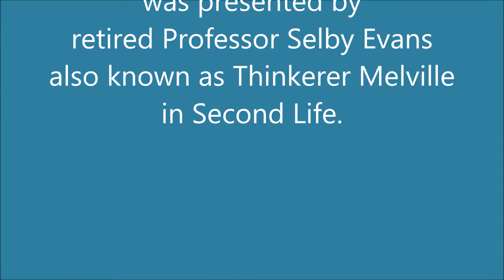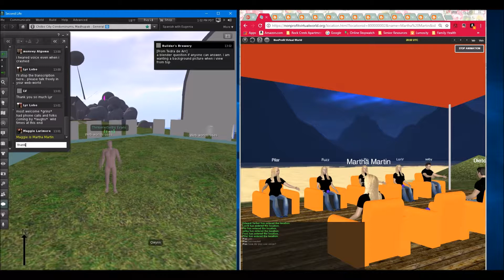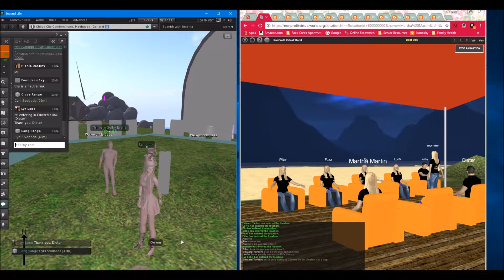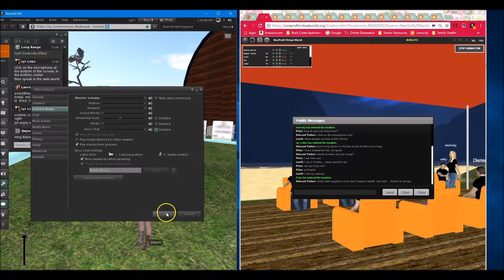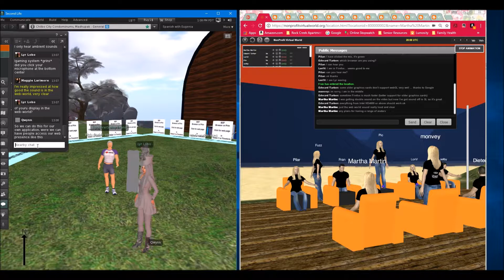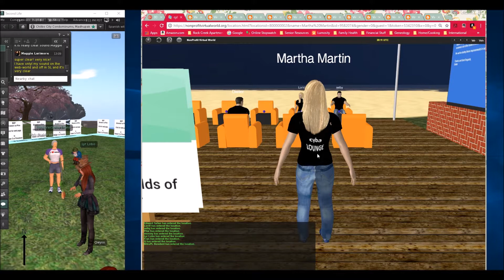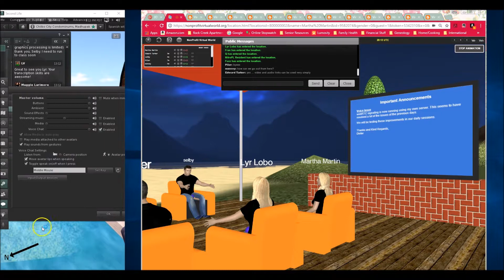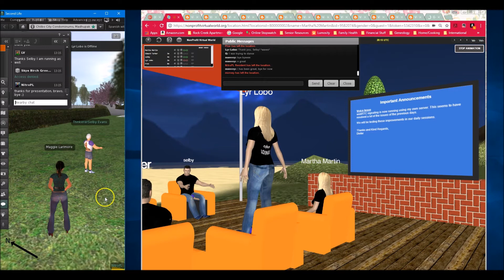SLMOOC17 Q & A and a Visit to a Web Based Miniature Virtual World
The presentation "Web-Worlds: Miniature Virtual Worlds", Monday June 5th, 2017 was held at 1pm SLT (3pm EDT/12pm PDT).

The presentation covered miniature virtual worlds that exist in a browser, and require no download or installations. The uses to which such worlds can be put was discussed.

Professor Selby Evans (aka Thinkerer Evans in virtual worlds) obtained his PhD at Texas Christian University in 1964. He was a professor of psychology at Texas Christian University from 1964 through 1990. He taught courses in psychological measurement, computer applications, and systematic problem-solving. Evans also conducted research and operated a consulting business in psychological measurement, problem-solving, and computer applications in human behavior supported by the U. S. Military, NASA, the National Institutes of Health and other government organizations. Evans currently posts a blog called Virtual Outworlding about Second Life and other Virtual Worlds, with a focus on art, video production, and the use of virtual worlds in education. His specialties remain the intersection of behavioral sciences and modern technology.

Make an avatar and you will be able to walk through the world.

Third: Imaging the Browser-Viewer: A Wormhole Connecting the WWW to the Virtual Worlds

Fifth: How Writers Could Use a Web-World. Meet in a Minute!

Eighth: A Proposal for a Web-World to Support Nonprofits in Virtual Worlds

Eleventh: Nonprofit Web-World Up and Running. How Will We Put Projects Here?

Thirteenth: What can Visitors do in a Cybaloung Web-World If Nobody is There?